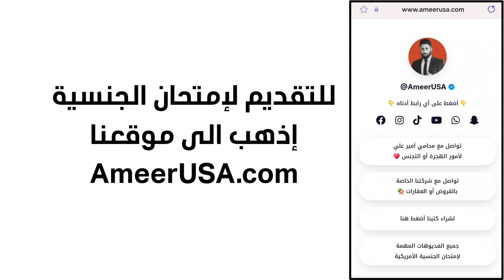قانون فلوريدا الجديد يحظر النوم بالشارع! شنو تأثيره على المشردين؟ أمير علي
في هذا الفيديو، أحچيلكم عن قانون جديد بفلوريدا اللي صار حديث الناس! القانون يمنع النوم في الأماكن العامة، وهذا يأثر بشكل كبير على المشردين اللي ما عدهم مأوى. القانون، المعروف باسم "مشروع قانون مجلس النواب 1365"، راح يدخل حيز التنفيذ في أكتوبر 2024، وراح يغير بشكل جذري طريقة التعامل مع المشردين في الشوارع والحدائق.

راح نحچي عن تفاصيل القانون، شلون راح يحد من خيارات المشردين للنوم، وليش البعض يشوفه مثير للجدل. هل هذا القرار راح يزيد من عدد الاعتقالات؟ وهل فعلاً هو الحل لمشكلة التشرد في فلوريدا؟ تابعوا الفيديو حتى تعرفون أكثر عن هذا الموضوع وتأثيراته الكبيرة على المجتمع.

كتبولي بالتعليقات رأيكم حول هذا القانون وشنو الحلول اللي تشوفونها مناسبة لمشكلة التشرد.